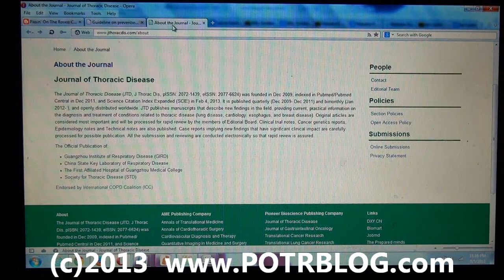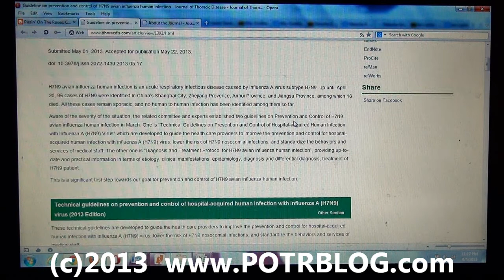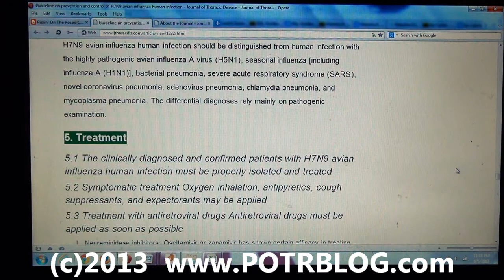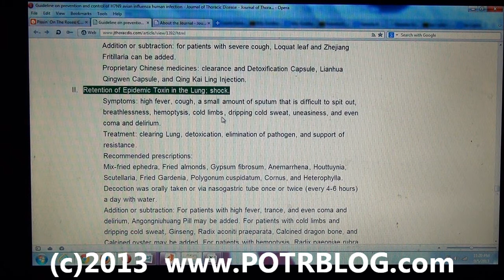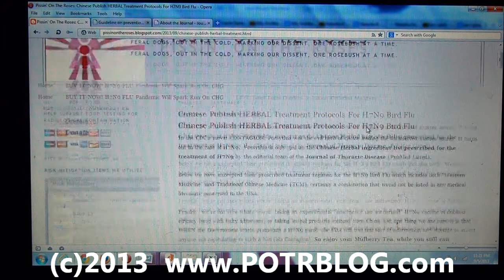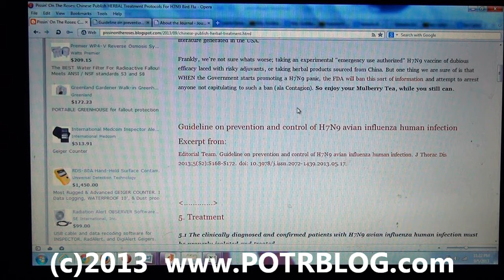Chinese HERBAL Treatment Protocols For H7N9 Bird Flu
In the CDC's movie CONTAGION, Forsythia was the evil herb of choice leading the flu infected masses astray. It turns out in the case of H7N9,  Forsythia is only 3rd on the Chinese Herbal ingredient list prescribed for the treatment of H7N9 by the editorial team of the Journal of Thoracic Disease (PubMed Listed).

Below we have excerpted their prescribed treatment regimen for the H7N9 Bird Flu which includes both "Western Medicine" and Traditional Chinese Medicine (TCM), certainly a combination that would not be listed in any medical literature generated in the USA.

Frankly, we're not sure whats worse; taking an experimental "emergency use authorized" H7N9 vaccine of dubious efficacy laced with risky adjuvants, or taking herbal products sourced from China. But one thing we are sure of is that WHEN the Government starts promoting a H7N9 panic, the FDA will ban this sort of information and attempt to arrest anyone not capitulating to such a ban (ala Contagion). So enjoy your Mulberry Tea, while you still can.